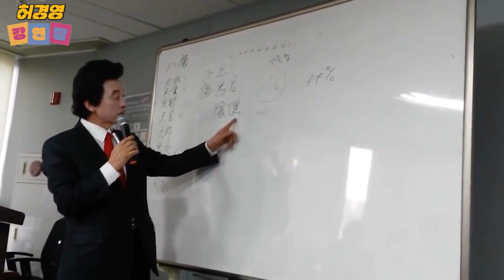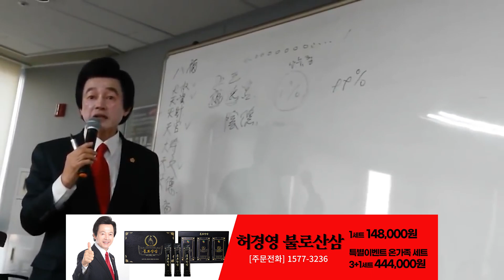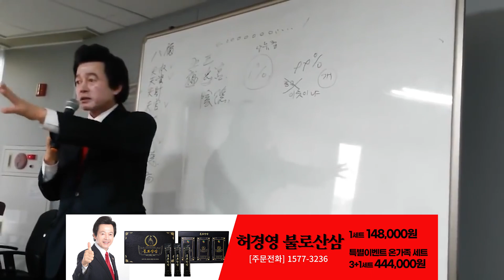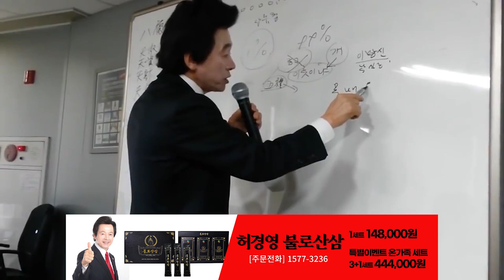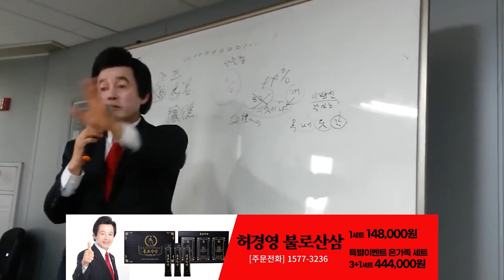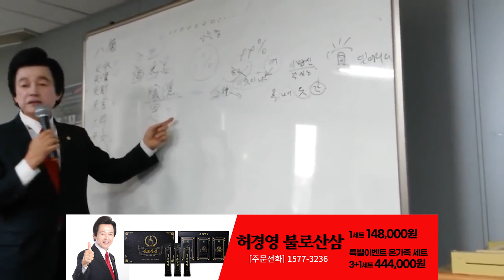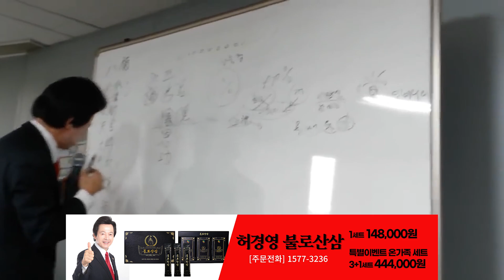하나님을 섬기는 삶을 실천하는 법 - 허경영 -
■ 하늘궁 무료급식소 후원

■ 종합안내 대표번호(본좌섭리회) : 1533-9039
■ 축복/명패/대천사 상담 : 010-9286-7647
■ 허경영 강연 참가 안내 : 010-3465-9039
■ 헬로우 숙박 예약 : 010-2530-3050